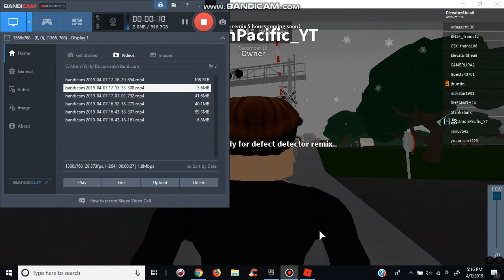Railfanning At jhuntin's Game Part 1